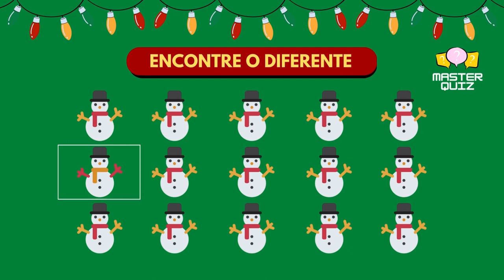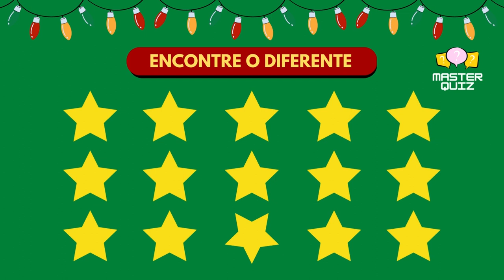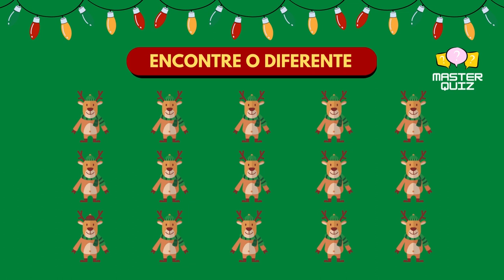Encontre o Emoji Diferente [NATAL]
Separamos 10 emojis natalinos. A cada acerto 1 ponto. Fique ligado na sua pontuação e boa sorte. Feliz Natal pessoal!!!